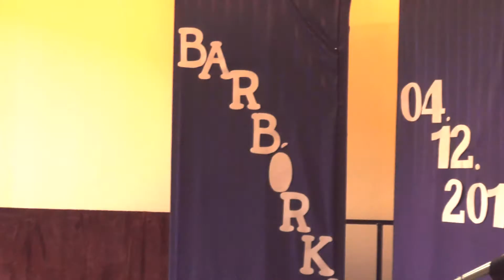Barbórka ZSTiO - Mechanik Tarnowskie Góry 2014/15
Relacja z przedstawienia przygotowanego na dzień św Barbary w Tarnogórskim Mechaniku, w apelu wzięli również udział uczniowie z Chemika.

sound - Ben_K_Adams_-_Solitary_Shift